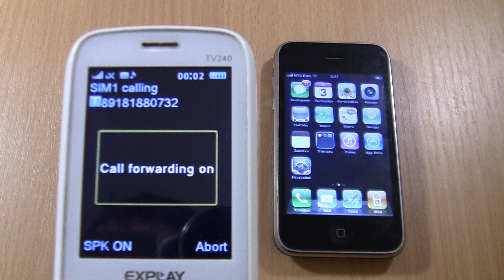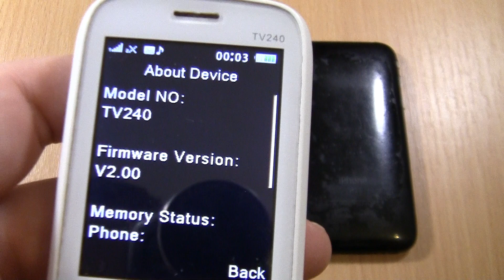Incoming call & Outgoing call at the Same Time Explay TV240 +Iphone 3G